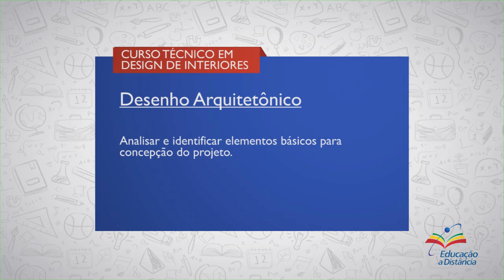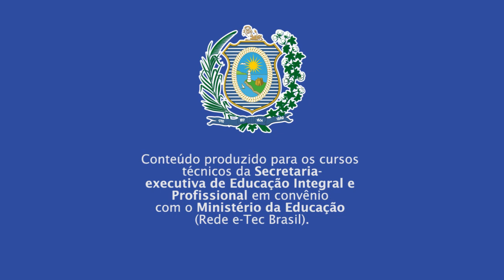CURSO TÉCNICO EM DESIGN DE INTERIORES | DESENHO ARQUITETÔNICO | COMPETÊNCIA 1 | AUDIODESCRIÇÃO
► Competência  1
Estudar sobre as noções básicas do Desenho de Arquitetura voltado para a área de Design de Interiores.

► Resumo:
Nesta primeira semana você vai estudar sobre as noções básicas do Desenho de Arquitetura voltado para a área de Design de Interiores. Iniciaremos abordando sobre as definições dos diferentes tipos de desenho: Desenho Técnico, Desenho Arquitetônico e Desenho de Interiores. O objetivo é compreender as diferenças e as semelhanças entre eles e, em seguida, adentrar nos pormenores do Desenho Arquitetônico.

Vamos lá!

::: QUER FALAR CONOSCO? DEIXE SEU COMENTÁRIO! :::
1. Desenho Técnico
2. Desenho Artístico
3. Desenho Arquitetônico
4. Instrumentos e materiais de desenho
5. Pranchas de desenho; Escala de Desenho
6. Tipos de Linhas; Caligrafia técnica
7. Educação à Distância (EAD)